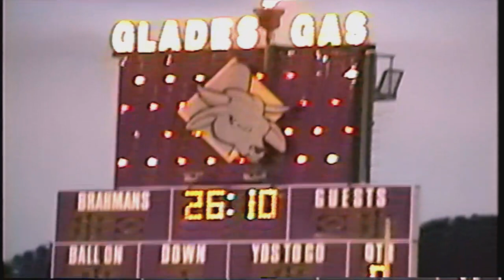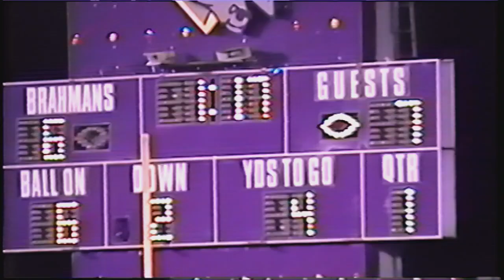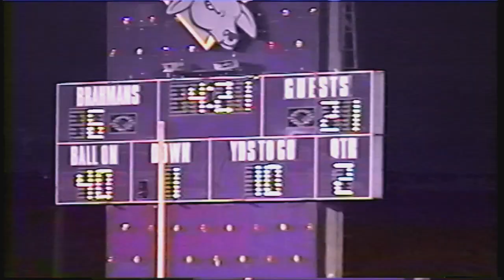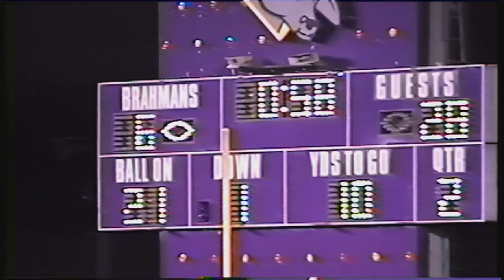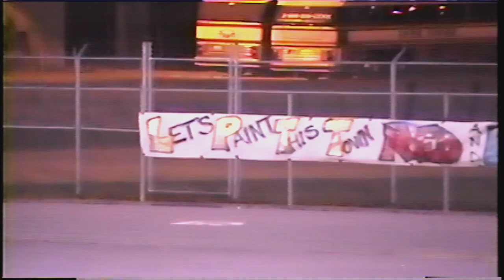1994 Booker Vs Okeechobee ( Glens Home Video)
Special thanks to Glens family the Gaunts for these awesome home movies